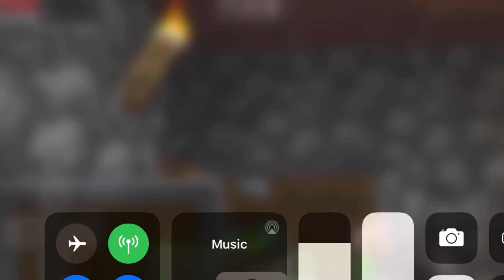PRANKS!!!!!!!!!! Mincraft With Nbeast Gamer Ep: 3